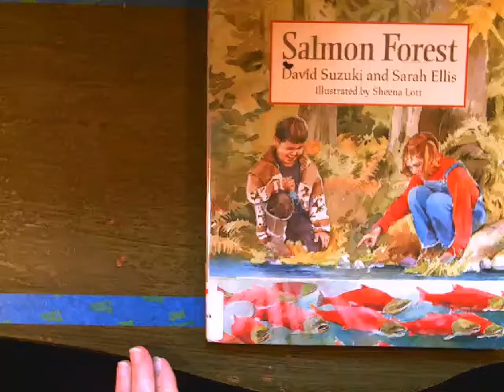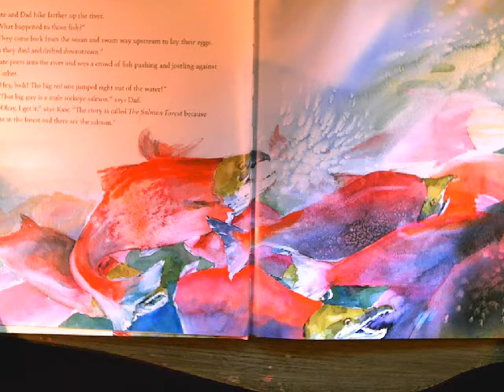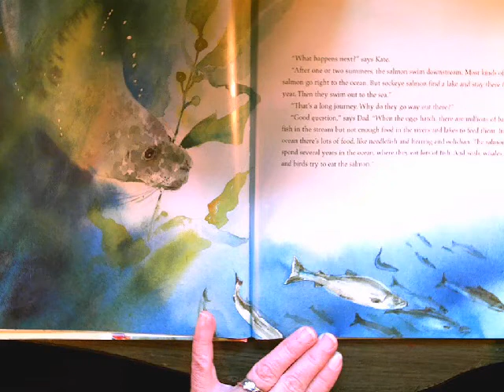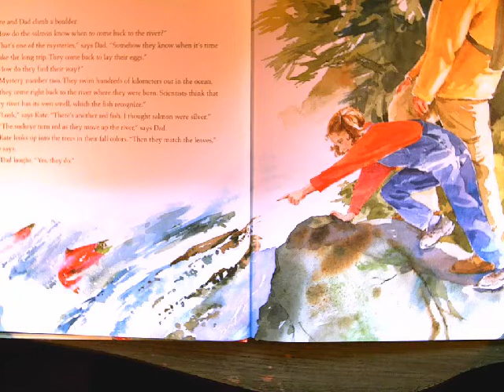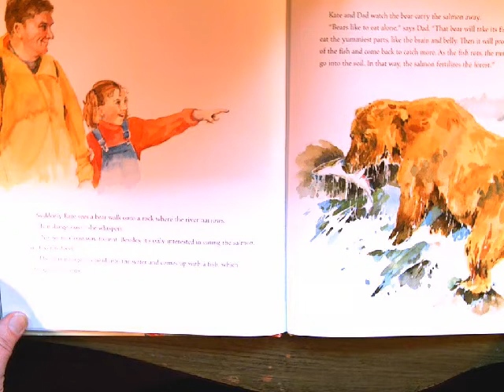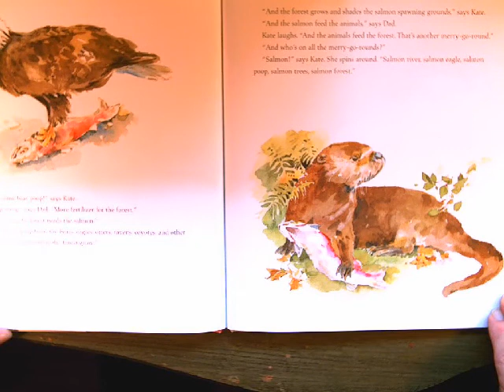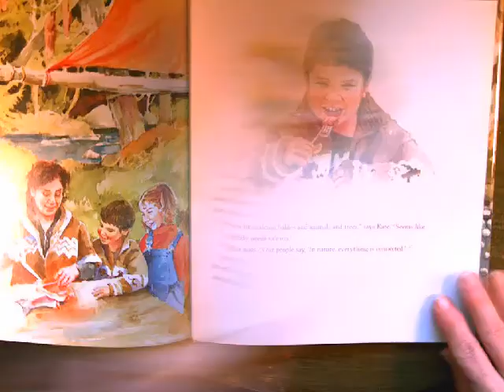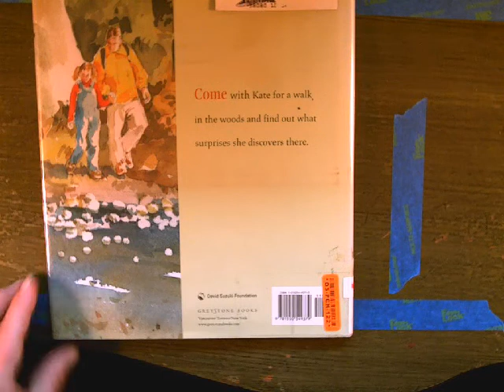Salmon Forest by David Sukuki and Sarah Ellis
This video is part of a series for the Virtual Salmon Education Experience provided by 4J EWEB Education Partnership and the Oregon Department of Fish and Wildlife Fish Eggs to Fry program.